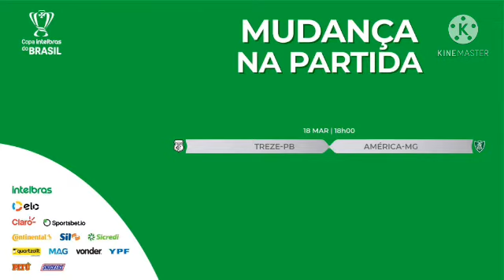forlan clube novo mundaça de jogos hoje tei Europa ligue e copa do Brasil e seleção da liga do campe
Rumo 2k
a notícia vai até vc sempre